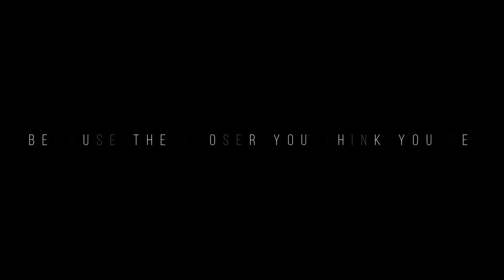HORCRUX RESURRECTION | 2020 | CHANNEL FOR ART - HORCRUX ARTWORKS | DETAILS IN DESCRIPTION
HORCRUX ARTWORKS - A Channel for arts, that'll enclose videos regarding
*DIYs
*Video Editing tutorials
*Cooking Recipes
*Social issues
*Comedy
*Music